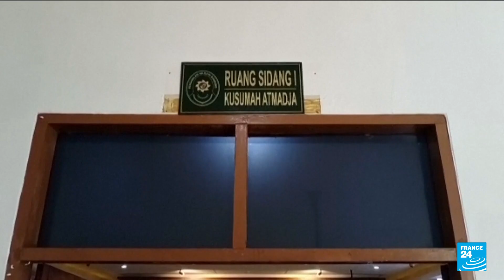Indonesia passes long-awaited sexual violence bill • FRANCE 24 English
Indonesia's parliament passed a long-awaited sexual violence bill on Tuesday, a landmark decision that raises hopes of justice for victims after the country recorded a spike in reported cases during the coronavirus pandemic.